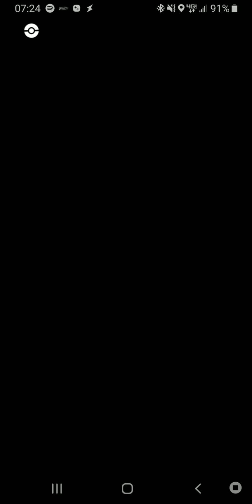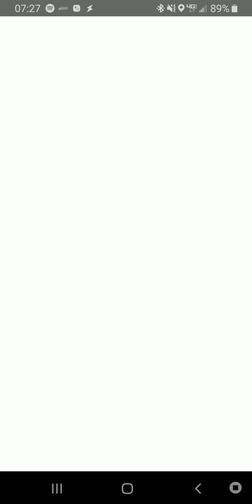Pokémon GO T4 Duo Raid - Tyranitar - War Veterans memorial - 03/26/2019